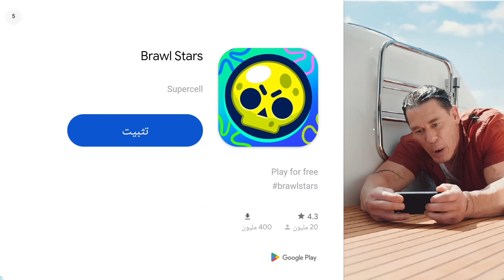Scary Teacher 3D Gameplay Walkthrough - Part 1